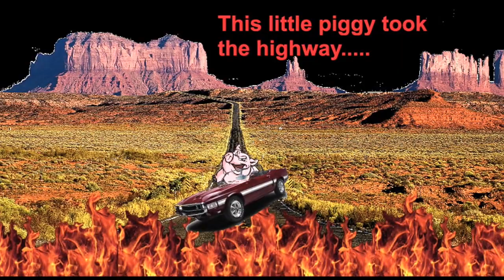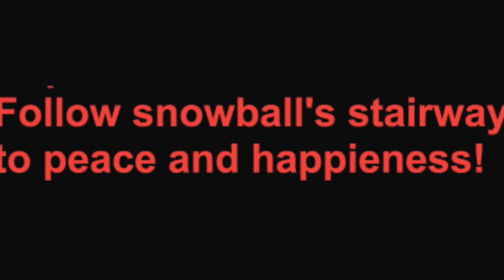Vote for Snowball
This video is about Snowball the pig from Animal Farm by George Orwell
It is just a fun school project!
No trying to offend anyone.
Thanks